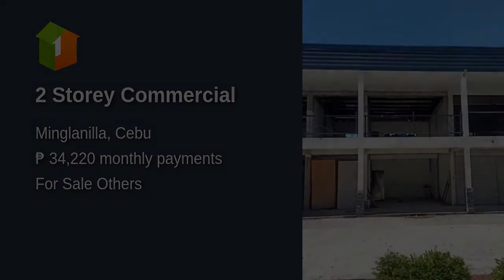2 Storey Commercial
2 Storey Commercial
Commercial Type: Others
Floor Area: 45 sqm.
Lot Area: 42 sqm.
Number of Floors: 2